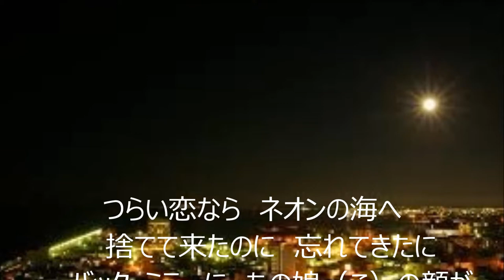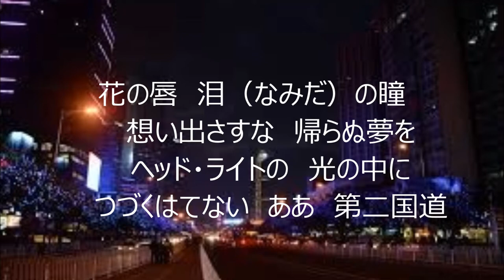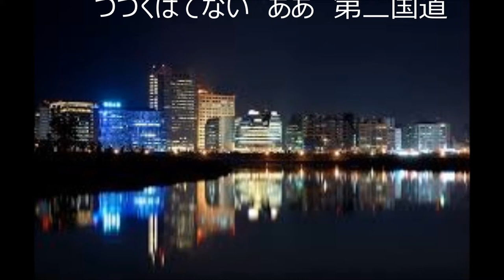夜霧の第２国道（カバー：レインボー）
残念ながら２番までしか唄えませんでした。
第二国道とはてっきり国道二号線の事と思っておりました。でも、少し変だなという感じがしておりましたが、この度この動画をアップするに当たり二木紘三氏の｢うた物語」を拝見しまして、どこを指しているのかがよく分かりました。
返信
返信